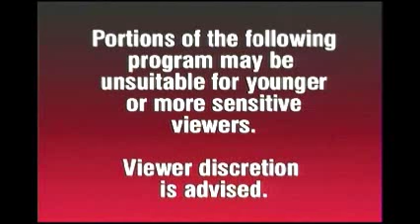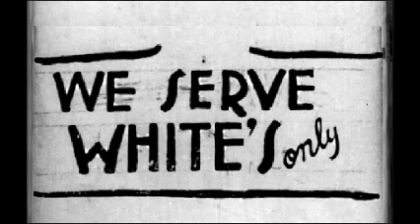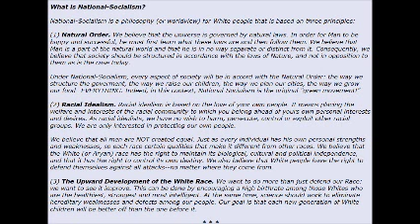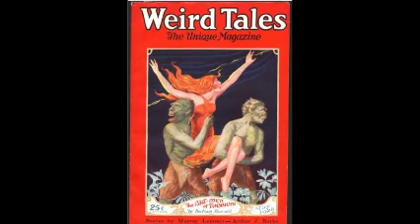THE WHITE NATIONALIST PRINCIPLE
LOOKING AT AN ARTICLE ABOUT WHITE NATIONALISM